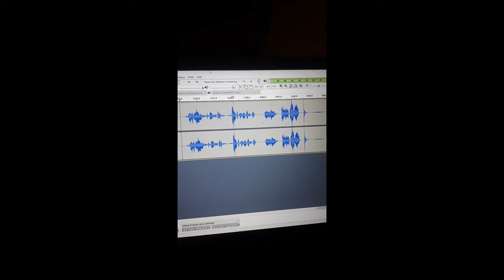Dawn of the Rats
Here it is! My seventh story! And here I thought I wouldn't reach three. High fives with myself are in order. If you ever wondered how it sounds when a swarm of rats devour a priest whole well... wonder no more!

Big thanks to Hugh_Jidiot for allowing me to adapt and record another of his stories!

The track for this story is titled Megaloschemos II and was created by Fathomage!